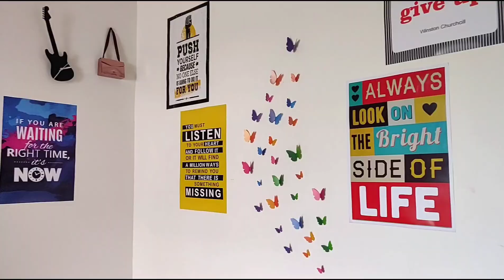Finally we met!!! Cheers to good friendship | Dosti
Vlog #13

We went to farm house of our very good friend as he invited us for a small business party. It's 140 kms far from our location.

We had a great experience there and enjoyed to the fullest

Everything is added in the Vlog.

2. Adventures by A Himitsu

Video by - Sujeet Chaubey

I live in Hyderabad and Love to make travel videos and explore new places around the world.